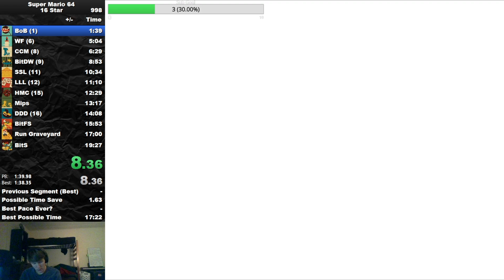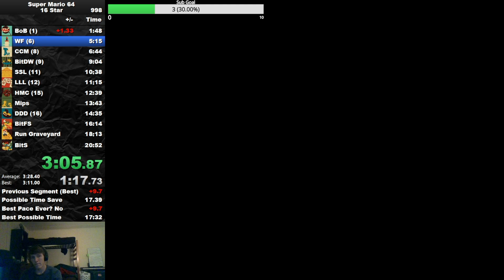19:09 - SM64 16 Star Speedrun